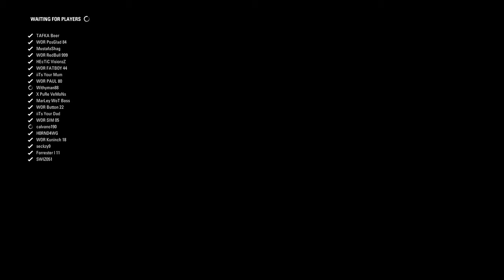WOR Tuesday League, Round 7 - The Canadian Grand Prix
Full coverage of the WOR Canadian GP.
Your hosts and commentators are Mustafashag & TAFKA Beer